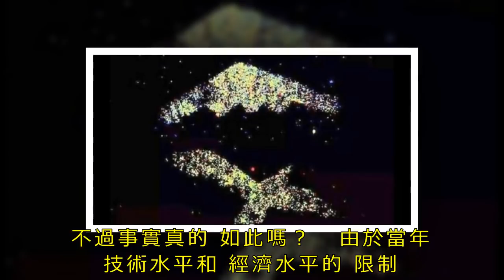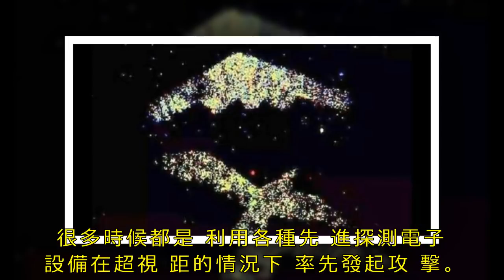中国量子雷达到底多厉害？权威发布透露真经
中国国防部网站，够权威吧！网站还专门有个栏目叫“权威发布”。在这个栏目下，近日正式发布了《我国首部单光子检测量子雷达样机亮相中国航展》的消息，消息来源为新华社。这并非最新公开消息，但在这个渠道发布，别有意义。就在珠海航展开幕前几天，根据公开权威信息，笔者对中国量子雷达做了一番分析，当时有网友留言：吓得我赶紧喝了几口（上世纪）80年代的量子可乐压压惊！俏皮100分，但愿这只是一个自嘲而已。抛开这条言论不说，有一些人仍然在西方尤其是美国前面直不起腰杆来，令人感慨不已。如果这些人看到中国电子科技集团第14研究所新闻发布会的主题，还不知道会怎么酸呢！

14所的大名就不必赘述了。量子雷达就是人家带来的，另外还有三面阵有源相控阵火控雷达、机相扫广角火控雷达、全谱系雷达产品、“蜘蛛网”反无人机系统、智能制造/轨道交通/气象预警整体解决方案、国内首创LED穹幕在内的20余种最新军品和军民融合产品。所以呢，在航展新闻中心，14所开了个新闻发布会，主题是“看到全球每个角落”。够威武，我喜欢。这可不是说大话，有足够的实力支撑：由14所率先提出的“五大作战预警体系”，反导作战、空间攻防、战区联合作战、远洋作战、全球监视及打击，可实现陆海空天四维一体，看到全球每个角落；多源融合、综合集成，实现信息火力一体化；探干一体、体系对抗，实现战场单向透明。

注意“单向透明”，不仅能探测得到，还能强力压制对手，也就是前面所说的“探干一体、体系对抗”。说到底，量子雷达的出现，那是有雄厚基础的，可不是灵感突发砸到脑门上的幸运。14所说了，目前，量子雷达完成了探测机理、目标散射特性研究以及量子探测原理的实验验证，在真实环境下实现了百公里级的探测，灵敏度极大提高，各项指标达到预期目标，取得阶段性重大研究进展和成果。

有人贴出了参加珠海航展的量子雷达照片，咱们先睹为快。表面上看不出来有何神奇，用起来那可是独领风骚。量子雷达是跨时代的产品、革命性的成果。量子雷达与传统雷达大不相同，它将探测量子发射出去，然后把遇到的物体形成虚拟图像显示在屏幕上，隐形战机的涂料可以吸收雷达波，但无法躲避探测量子，什么F-22、F-35统统都要现形。中国并非第一个提出量子雷达概念的国家，但却第一个实现了突破，可以说是后来居上。

当前，美国正在对中国进行极限施压，中国则在不断拿出实招，亮出利刃，破掉美国的戾气。就本届航展来说，矢量推力发动机是一个，歼-20是一个，量子雷达也是一个。以前中国是单个突破，并且多数为追赶的姿态。现在，中国军工补短板、强优势，成体系地快速向前推进，一旦有更新的突破，往往就是领风气之先，这样的局面，以前是不敢想象的。

有人说，世界上最薄的三本书是“美国历史”、“意大利英雄史”、“英国菜谱”。美国以其短暂历史成就世界霸主地位，自然有值得骄傲和自豪之处，值得我们学习。同时，在与一个有着5000年历史的大国的博弈中，它还是暴露了在局势判断、战略谋划、节奏掌控等诸多方面的轻率、粗暴。狂风骤雨无法掀翻大海，经历了无数狂风骤雨，大海依然在那里。屹立在世界东方的，是一个足够争气的中国，一个足够自信的中国。美国该醒醒了，一些“跪得太久”的人也该醒醒了！